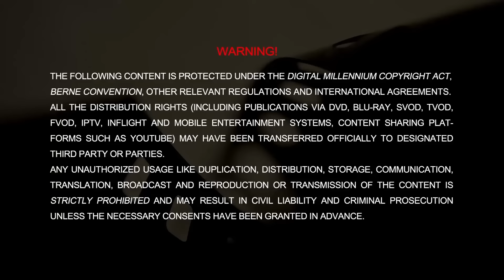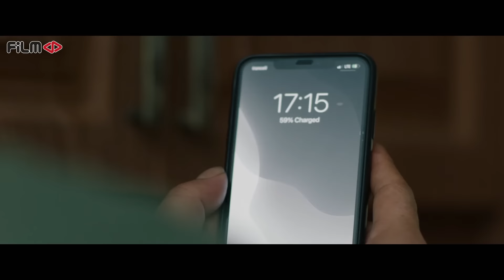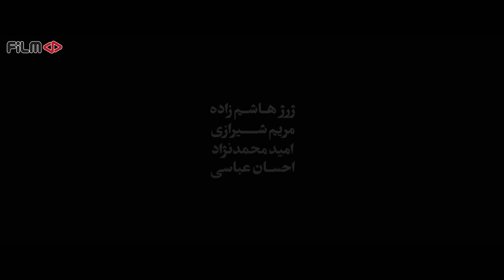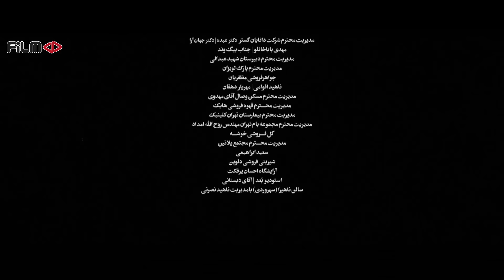سریال سرگیجه - قسمت 15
فریبا به محل قرار با افرادی که آرتین را دزدیده اند می رود. از سوی دیگر، جهان خانه پیمان را برای یافتن مدرکی تفتیش می کند و...

پیمان بعد از یک سوءتفاهم خانوادگی با کامران درگیر می شود. گمان ها به این سمت می رود که پیمان کامران را کشته. ماجرایی که شاید به قیمت زندگی پیمان تمام شود.
بازیگران:
حامد بهداد، رعنا آزادی ور، هومن سیدی، هادی حجازی فر، علی عمرانی، مهراوه شریفی نیا، پیام دهکردی، ژرژ هاشم زاده، فرید سجادی حسینی، عرفان ناصری، مریم شیرازی، شبنم مقدمی ، شایسته سجادی و میلاد معیری

کارگردان: بهرنگ توفیقی
نویسنده:محمد منعم و همایون حجازی
تهیه کننده: مهدی بدرلو

سال پخش: 1402
ژانر: درام، رازآلود
Fariba goes to the meeting place with the people who stole Artin. On the other hand, Jahan searches Peyman's house to find evidence and...

Peyman gets in a fight with Kamran after a family misunderstanding. It is suspected that Kamran has ended his life with Peyman. An event that may cost Peyman his life.
Serial Sargije - Episode 15

Cast:
Hamed Behdad, Rana Azadivar, Hooman Seyedi, Hadi Hejazi Far, Ali Omrani, Mehraveh Sharifinia, Payam Dehkordi, George Hashemzadeh, Farid Sajjadi Hosseini, Erfan Naseri, Maryam Shirazi, Shabnam Moghadami, Shayesteh Sajjadi and Milad Moaieri.

Director: Behrang Tofighi
Author: Mohammad Monaem and Homayun Hejazi
Producer: Mehdi Badrello

Release: 2023
Genre: Drama, Mystery